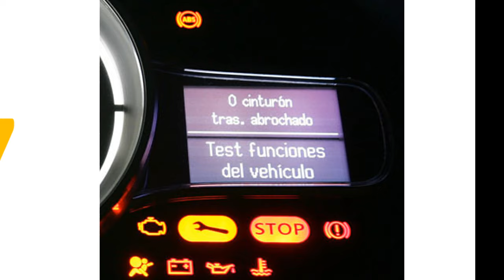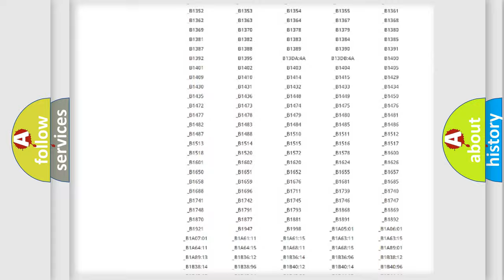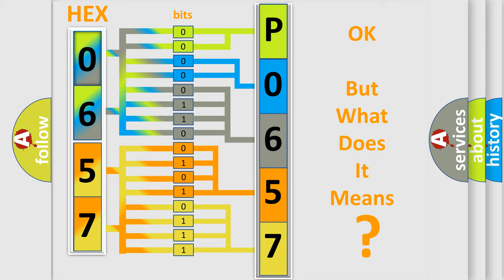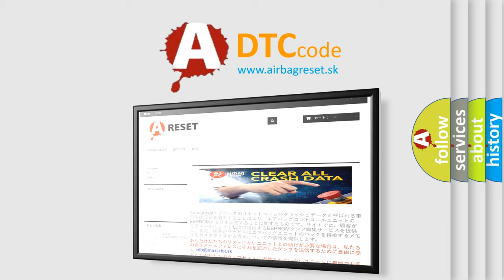DTC Toyota P0657 Short Explanation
Contents:
0:21 Basic DTC analysis according to OBD2 protocol standard.
1:48 Insight into programming
2:58 A diagnostically understandable description of the Diagnostic Trouble Code
3:05 Basic error definition

Make:
Toyota
Code:
P0657
Definition:
GPS RTC
Description: